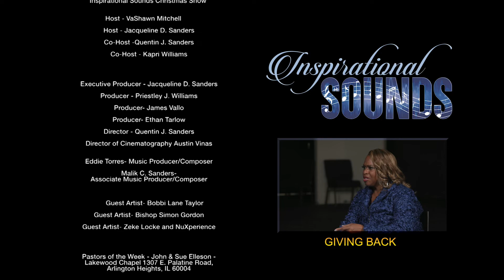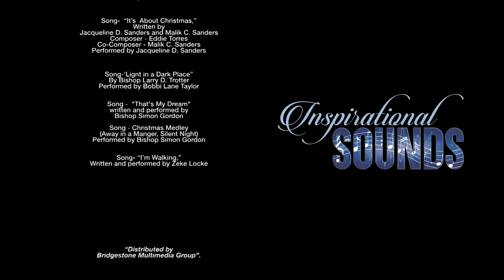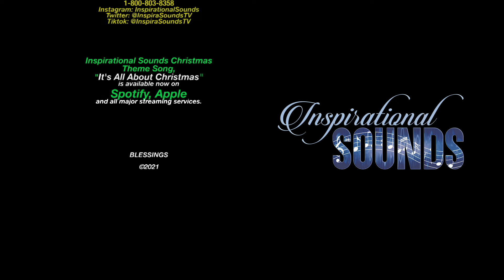Inspirational Sounds | Episode 7 | Inspirational Sounds Christmas Special Part 1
It's all about Christmas! Live Performances by Zeke Locke, Bobbi Lane Taylor, and Bishop Simon Gordon.